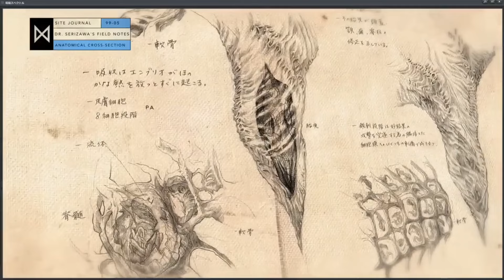TITANS TRACK| TITANUS DAGON| GODZILLA: AFTHERSHOCK